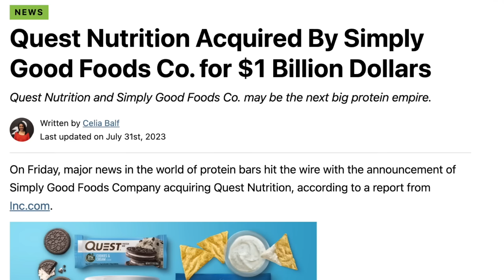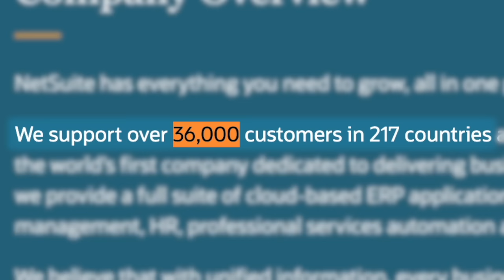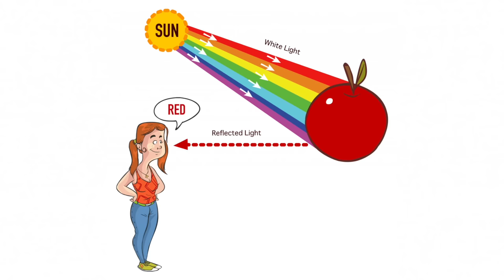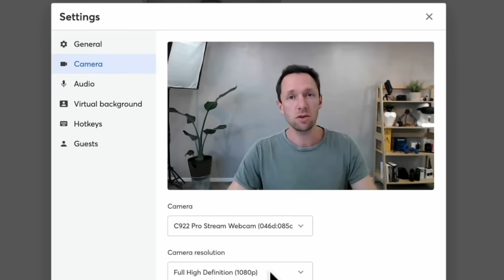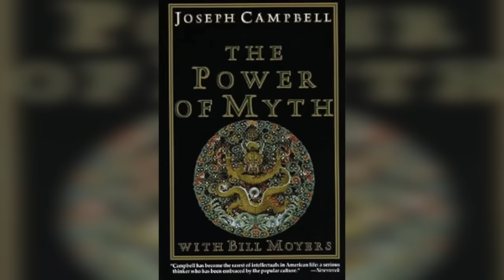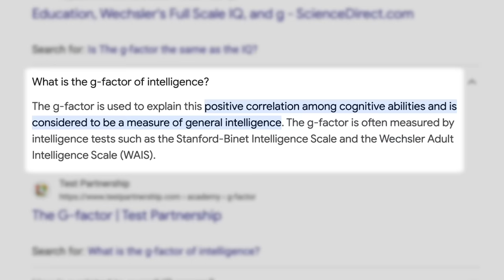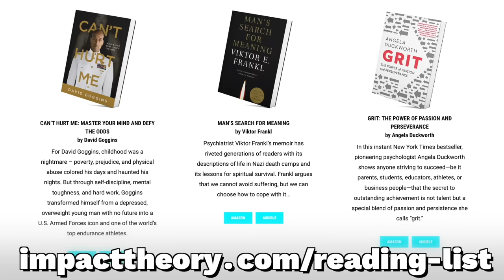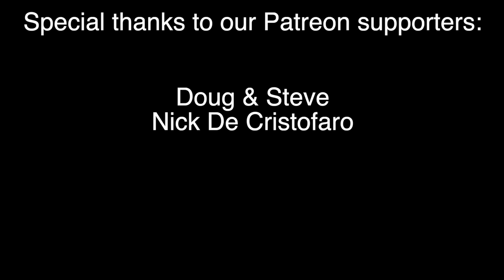The Biggest Lies You’ve Been Told About Money | Tom Bilyeu on Wealth, Love, and Poverty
TIMESTAMPS:
00:00 - INTRO
00:43 - You need to keep your ego in check
06:12 - Understanding business at a high level
11:30 - Lessons from 650 self-help books
15:59 - How to turn YOUR truth into OBJECTIVE truth
27:38 - This too shall pass
31:50 - How to keep pushing EVEN AFTER you achieve your goals
40:03 - Why hustle culture is a necessary evil
48:02 - Why Tom isn't having kids
01:02:05 - Managing marriage and avoiding divorce
01:15:34 - Why journaling is so important and how to do it well
01:27:19 - Tom's biggest insecurity
01:30:54 - "You HAVE to read these books" - Tom
01:31:39 - The meaning of life... or lack thereof